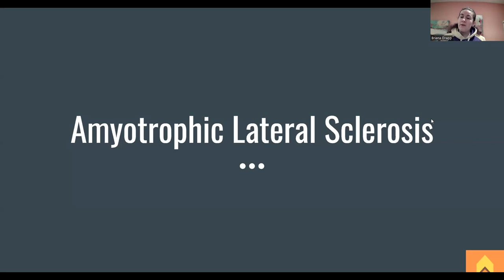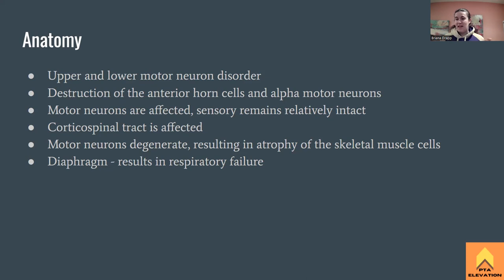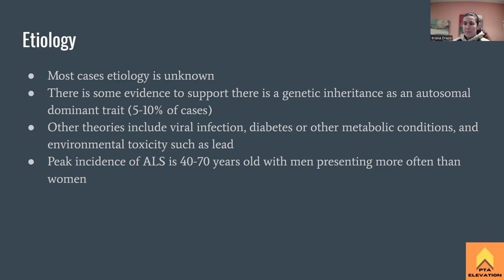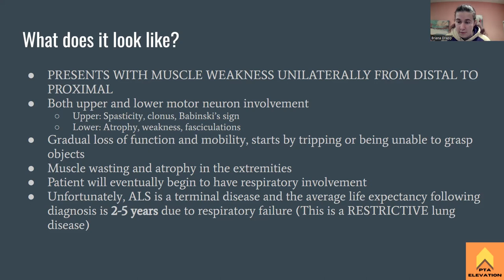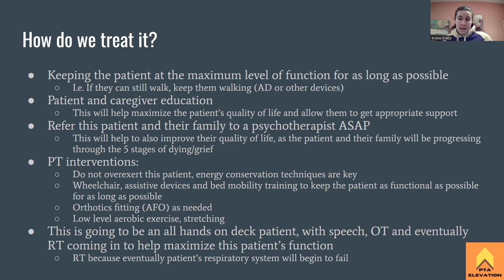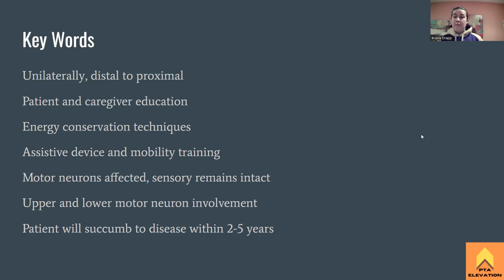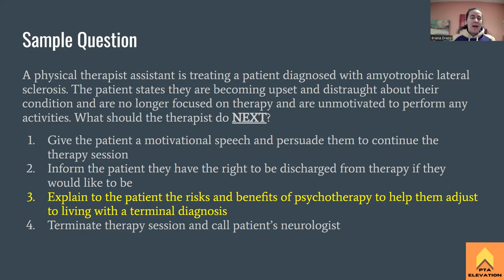Amyotrophic Lateral Sclerosis - NPTE Prep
On this episode of PTA Elevation NPTE Prep, host Briana Drapp, SPT, PTA, CSCS goes over the important things to know about Amyotrophic Lateral Sclerosis when studying for the NPTE. At the end of this episode, Briana provides and reviews a sample question that helps students get a feel for how this subject will be asked on the NPTE - PTA. Tune in to learn more!